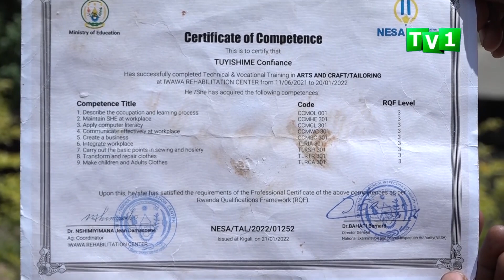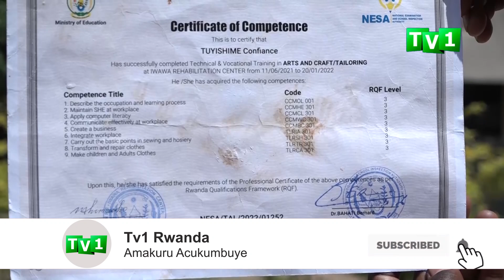Ingamba za Leta mu gukumira abana bavuye mu bigo ngororamuco kugaruka mu muhanda.